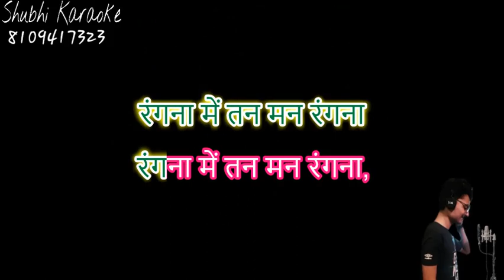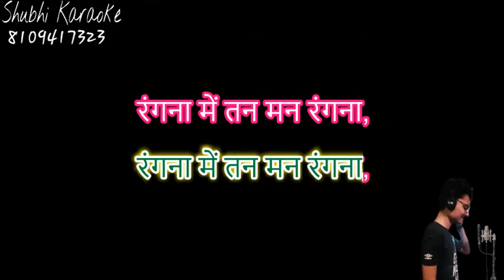rangna mere tan man rangna Narendra chanchal karaoke demo